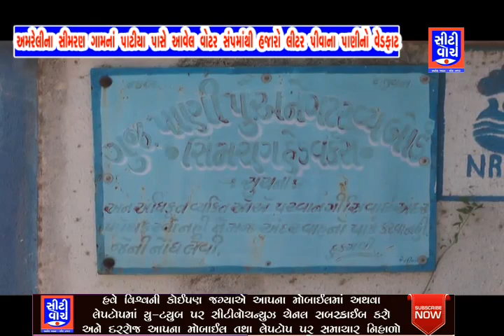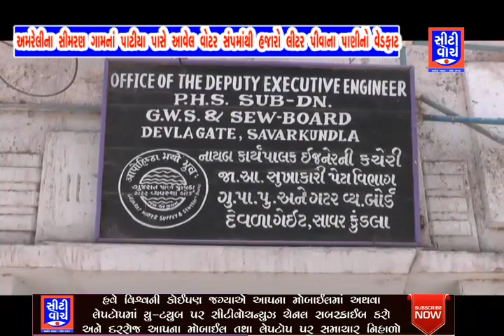અમરેલીના સીમરણ ગામનાં પાટિયા પાસે આવેલ વોટર સંપમાંથી હજારો લિટર પાણીનો વેડફાટ